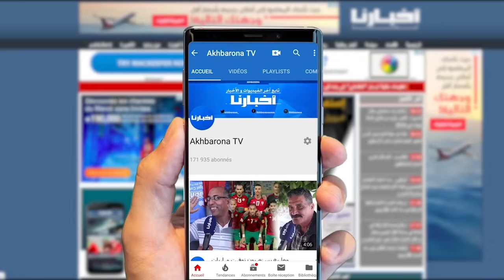شاهد لحظة هــجـــوم أخ الضـحية على المـتهم بتصفيتها أثناء إعادة تمثيل الجـريمة بمنطقة أشتوكة